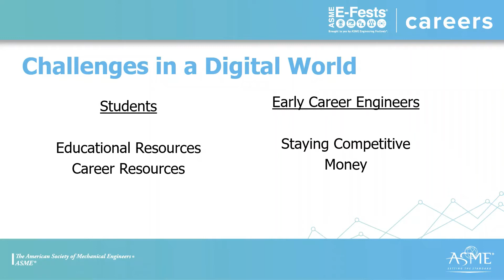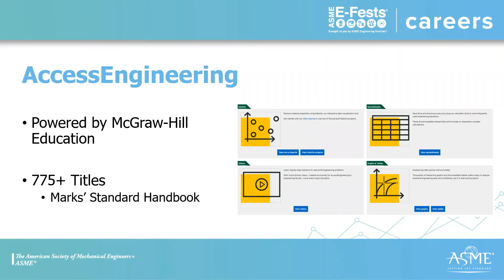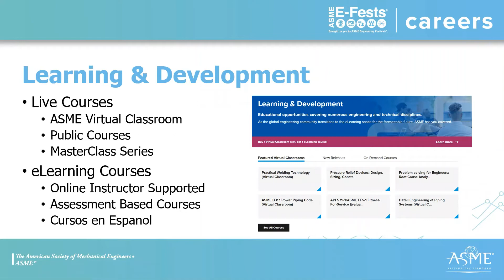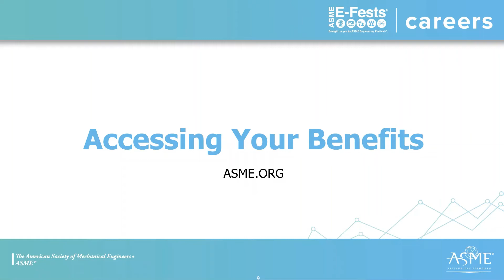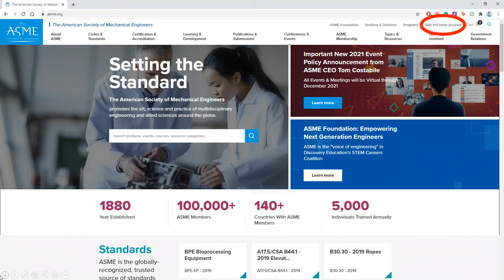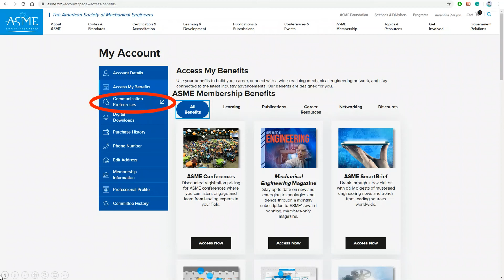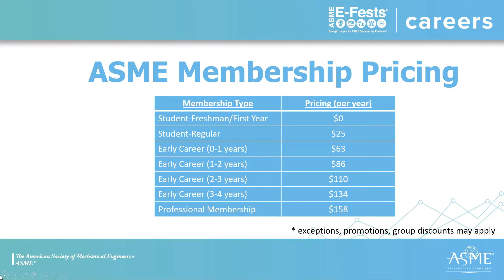ASME Membership: Utilizing Your ASME Membership in a Digital World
Learn more about your ASME membership benefits both as a student and early-career engineer.